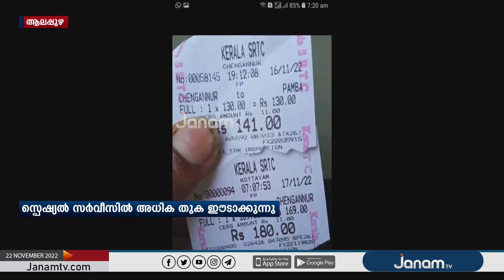അയ്യപ്പഭക്തരെ പിഴിഞ്ഞ് സംസ്ഥാന സർക്കാർ | JANAM TV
KSRTC അയ്യപ്പന്മാരിൽ നിന്നും കൂടുതൽ തുക ഈടാക്കുന്നതിനെതിരെ ഹിന്ദു ഐക്യവേദി പ്രതിഷേധം സംഘടിപ്പിച്ചു | JANAM TV